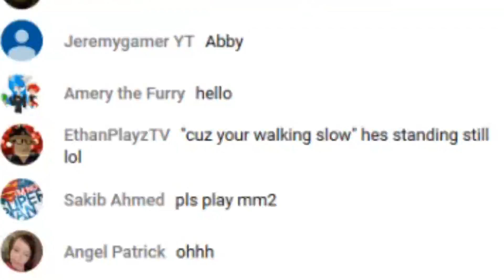MORE EPIC RAP BATTLES OF ROBLOX